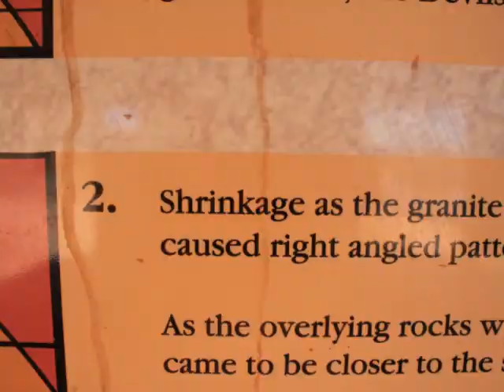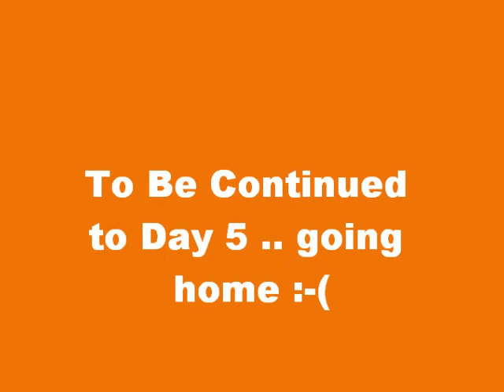Outback Adventures - Journey back to Alice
Poet fail :P the poet who composed Sunburnt Country is actually Dorothea Mackellar, apologies for the mistake ,,,